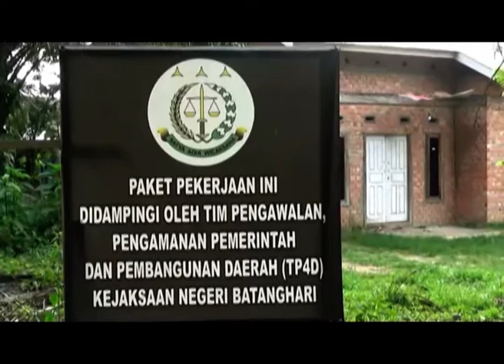BARU SELESAI DIBANGUN, RUAS JALAN LINGKUNGAN BANYAK RETAK